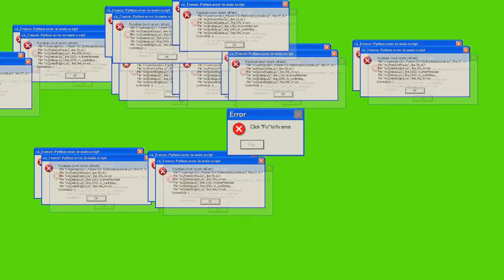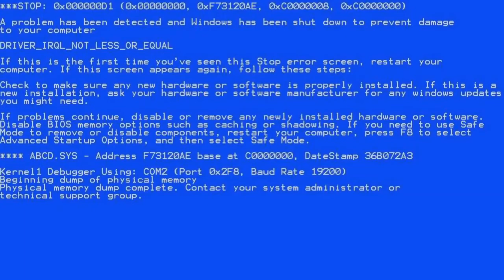Destiny 2 - Shenanigans and Trolls 1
In this episode of Destiny 2, I troll everybody and mlyyyyy's lightlevel rises but her parkour skills don't. Also, Xorrax does not compute.

I haven't uploaded anything in over four years you say? Well, you're perfectly right! School is still holding me by the balls, but you might see a video or two here once in a while. No promises though.

Microphone was f*cked at the moment of recording, therefore the audio quality of my voice is really bad. Will get a new headset soon.